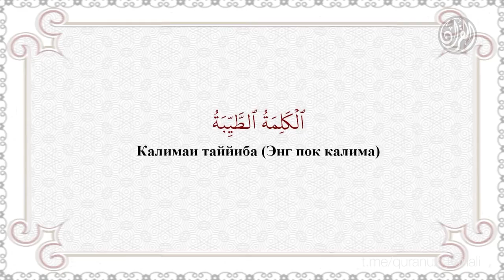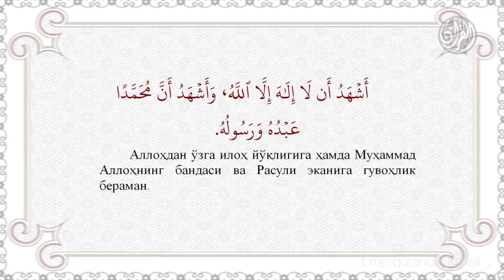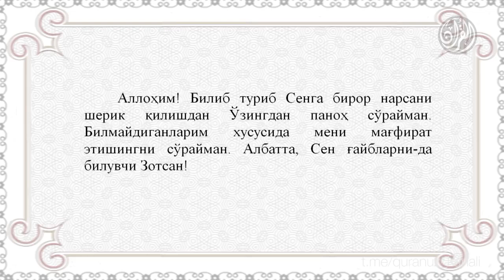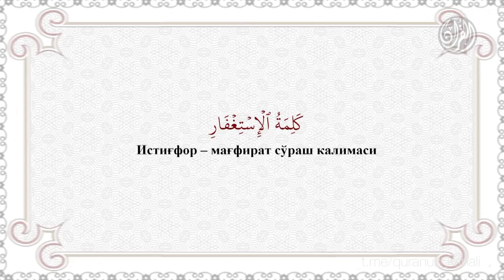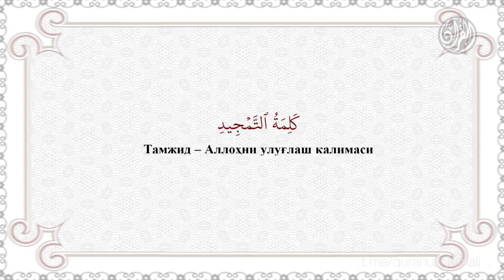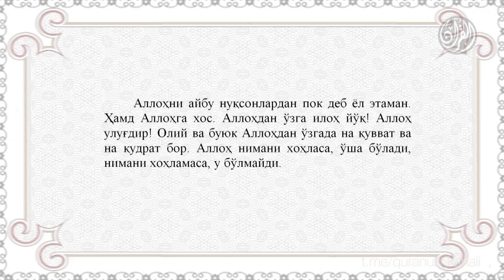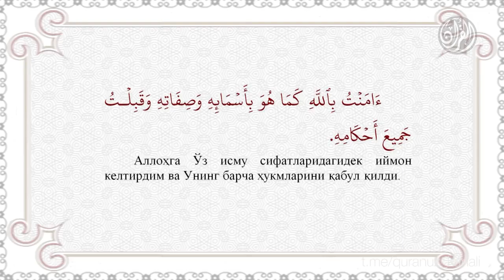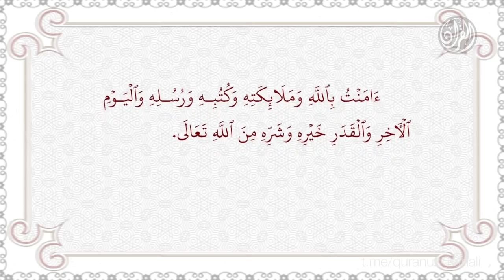27. Қуръон тартили | Калималар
Қуръони карим ходими Ҳасанхон Яҳё Aбдулмажид қори